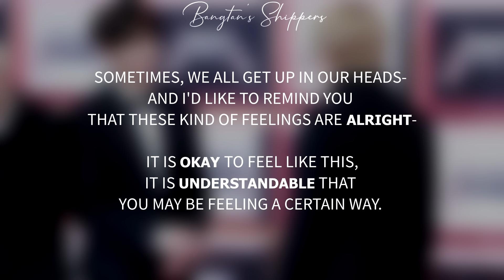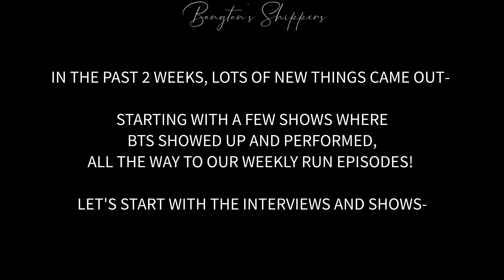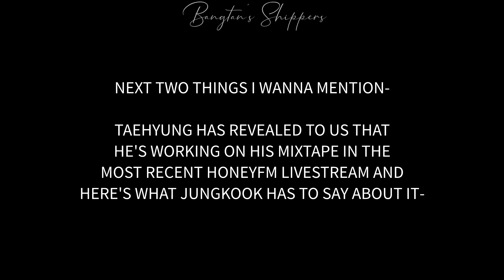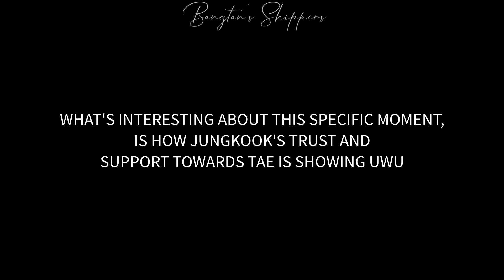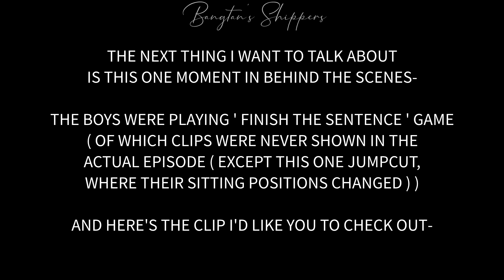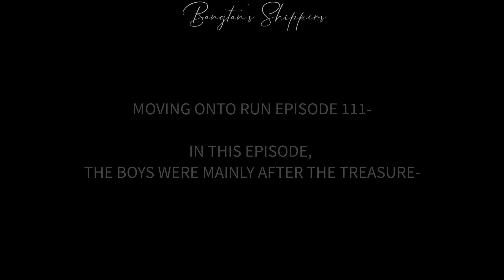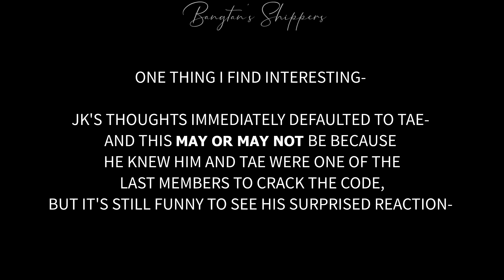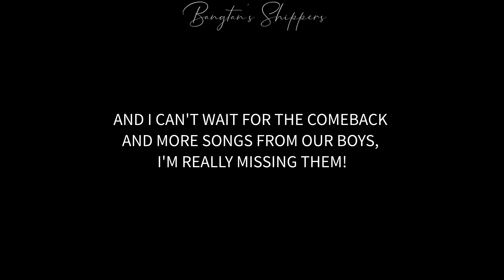tae got shy? what happens when vkook are next to e/o | Taekook moments update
- United As Taekook, No Other Option.

- USED MUSIC -
[ 0:00 ] Magic Shop - Orchestra Mix -
[ 0:29 ] 2!3! - BTS - PIANO -
[ 1:28 ] Moon - Kim Seokjin - PIANO -
[ 5:05 ] Filter - Park Jimin - PIANO -
[ 8:10 ] DUN DUN - EVERGLOW - PIANO -
[ 11:14 ] Friends - Park Jimin & Kim Taehyung - PIANO -

- They are just simply Taekook~